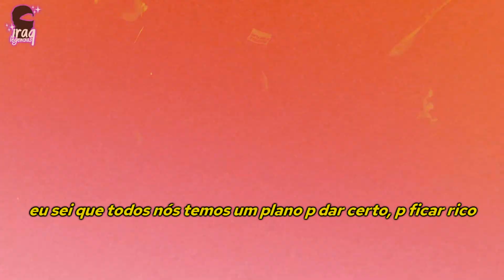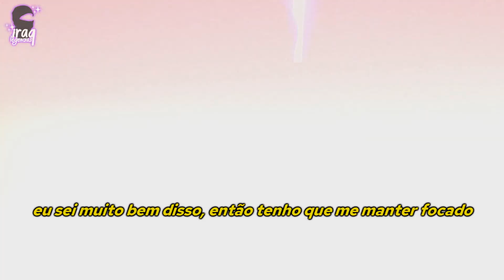DOMFROMLP - SNAKES (LEGENDADO/TRADUÇÃO)